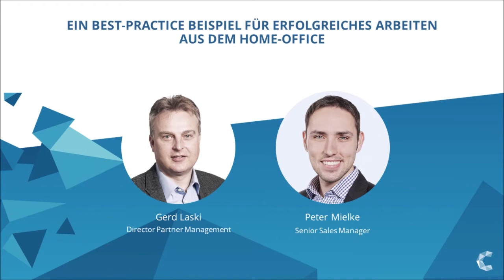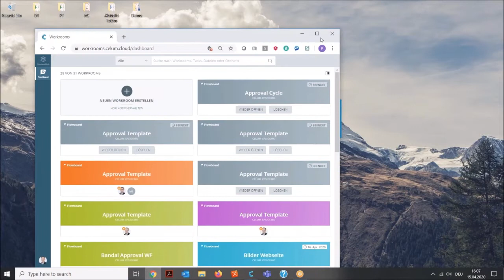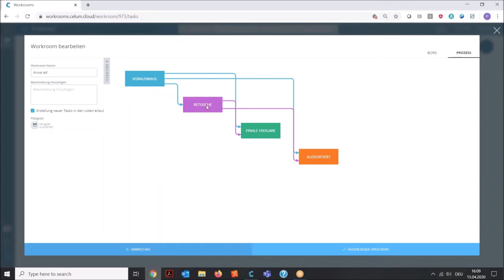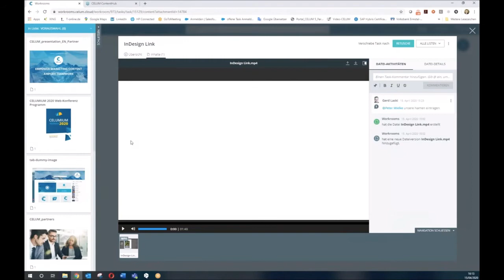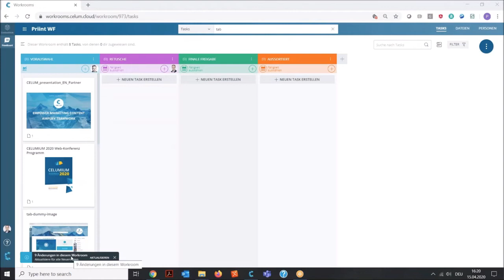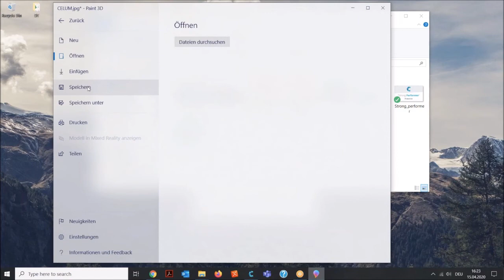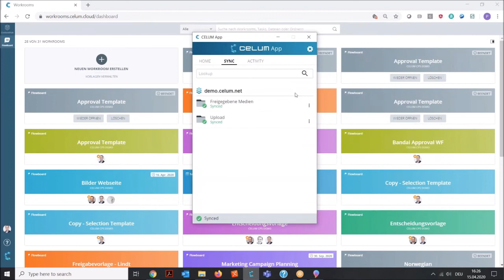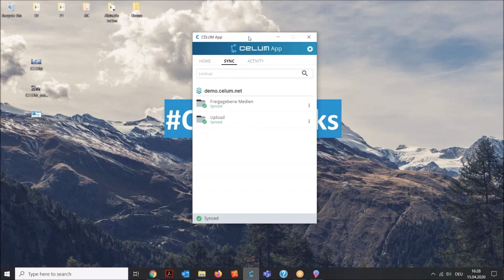Endlich produktiv! Wie das aus dem Home-Office geht, zeigt Ihnen Celum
Content & Collaboration sind die Schlagwörter mit denen wir die Zukunft gestalten kennen. Gerade in Zeiten des Home-Offices wird es immer dringender die technischen Möglichkeiten dafür zu schaffen - Gerd Laski & Peter Mielke von Celum zeigen Ihnen, wie das funktionieren kann.